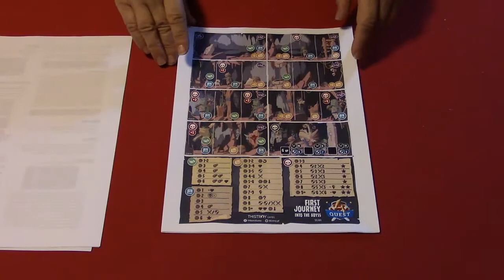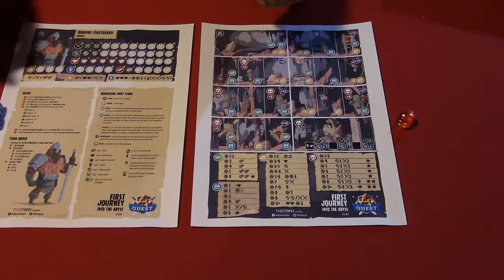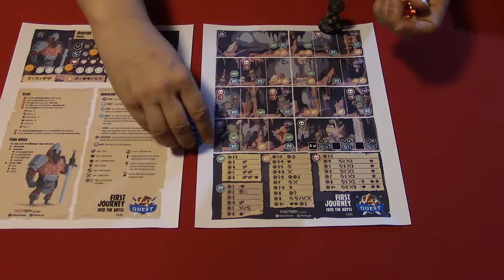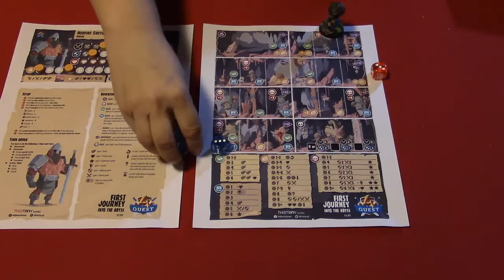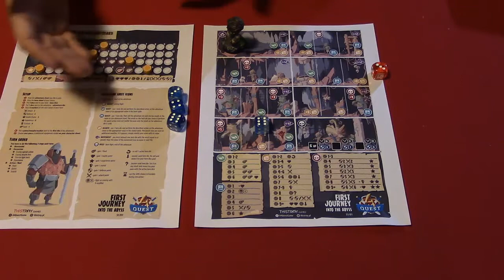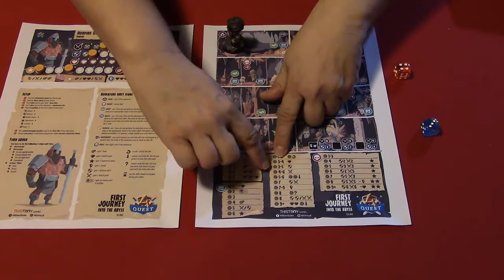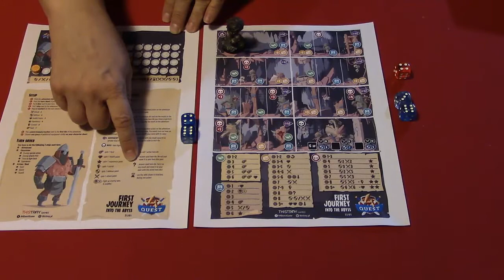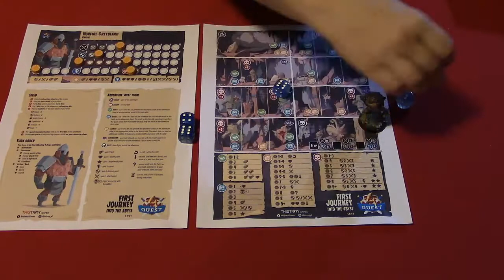BnB - Bonus Episode 23: A4 Quest (Part 1) Intro/Setup/Explanation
One piece of paper and one hero... let's go on a journey! Join us for A4 Quest! You can find Paqe Quest and a physical copy of A4 Quest on Kickstarter

Part 1 contains our introduction, components, setup explanation, and how to play the game. Part 2 contains gameplay with Mickey and Jeb (even though it's a solo game). Part 3 has our review of the game. Please leave any comments, suggestions, or games you'd like to see us teach and play!

00:00 Opening
00:16 Introduction
02:23 Components
05:05 Setup
08:30 Gameplay Explanation